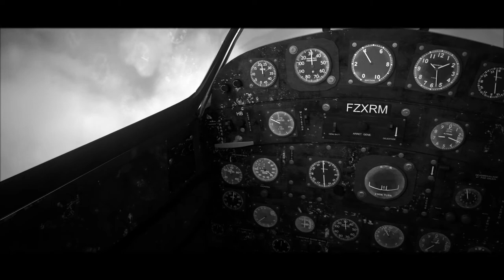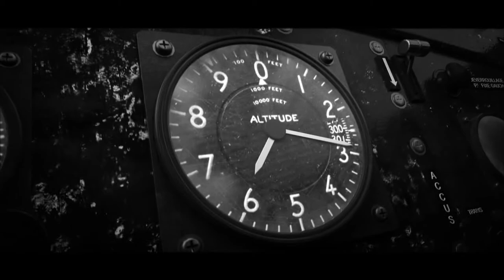Aile contre Aile Extrait FR 02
SUPERSONIC WOMEN - AILE CONTRE AILE
Genre : Docu-Fiction
Format : HD
Nb épisodes :  52’
Production : INDIGENES
Diffusion : France 5
Auteurs/Scripter : Stéphanie HAUVILLE – Fabrice HOURLIER
Réalisateur/Direction : Fabrice HOURLIER
Voix off: Jean-Pierre Michaël

The “Two Jackies”, as they were nicknamed – American Jacqueline Cochran, and Jacqueline Auriol from France – shared a passion for aviation and an interest to pave the way for women in the air but also fiercely competed against each other, neck to neck, and wing to wing, for 15 years. Long before engaging in their riveting air battle for the title of Fastest Woman in the World, both had already several individual aviation feats to show for, made even more remarkable for invading the mid 20th century, testosteron-laden universe of flying.